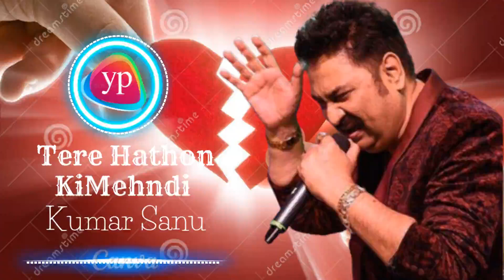Tere_Hathon_Ki_Mehndi_Mein_Zaalim_Kumar_Sanu_Hindi_Heart_Teaching_Song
Tere Hathon Ki Mehndi Main Zalim Khoon Shamil Hai Mere Jigar

TERE HAATHO KI MEHNDI MAI ZALIM KHOON SHAMIL HAI MERE jIGAR KA, TUNE PEHNA HAI SHADI KA JODA DRAD DEKE MUJHE UMAR BHAR KA.. TOONE SANGDIL MERE DIL KO TODA MAINE TERE LIYE SUB KO CHODA TOONE KIS MOD PE LAAKE MUJHE CHODA MAI IDHAR KA REHA NA UDHAR KA... TUNE PEHNA HAI SHADI KA JODA DRAD DEKE MUJHE UMAR BHAR KA. MAI TO GINTA HU RAATO KO TAARE MERE ROOTHE HAI AANSOO BECHARE MOUT SE BHI JYADA HAI SADMA BEWAFA MUJHKO TERE HIJAR KA. TUNE PEHNA HAI SHADI KA JODA DRAD DEKE MUJHE UMAR BHAR KA. TUNE MUJKO KHILONA BANAYA TOOD DALA JHA DIL MAI AAYA TUNE ZALIM LIYA KITNA MUSKIL IMTIHAAN ROZ MERE SABR KA TUNE PEHNA HAI SHADI KA JODA DRAD DEKE MUJHE UMAR BHAR KA. IS TARH DIL KA SHEESHA NA TODO APNE AASHIQ KO TANHA NA CHODO. RAHAO MAI CHOD KE JANE WALE TU TO SAATHI THA LAMBE SAFAR KA RAHAO MAI CHOD KE JANE WALE TU TO SAATHI THA LAMBE SAFAR KA….